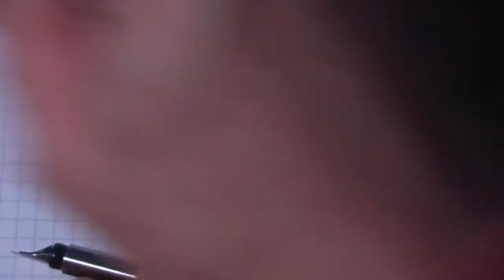#9 PARKER Vector Der ideale Schulfüller für Ihr Kind: Fountain Pen Review